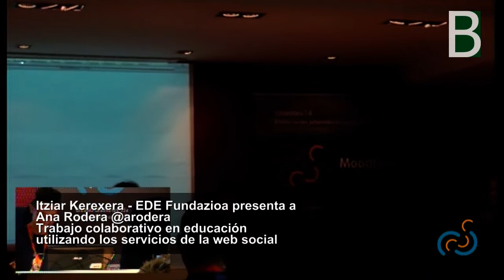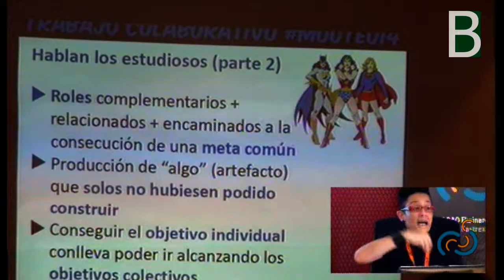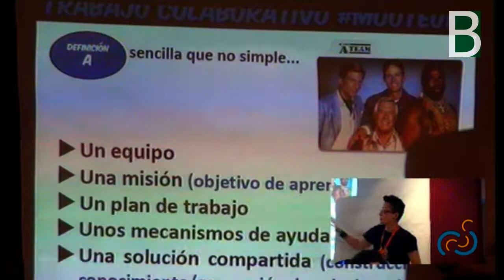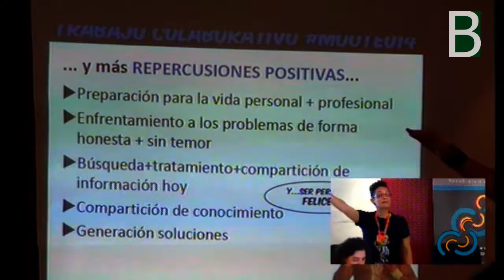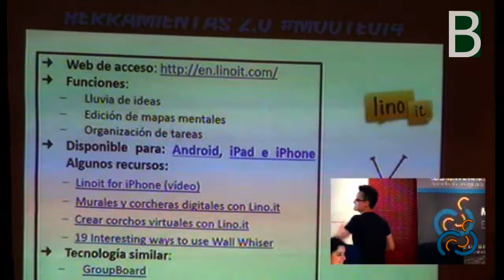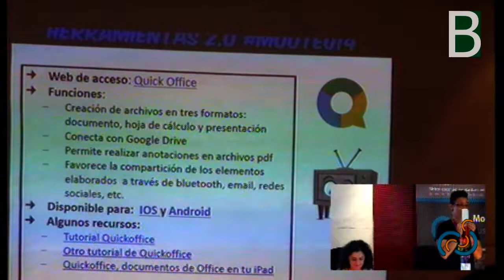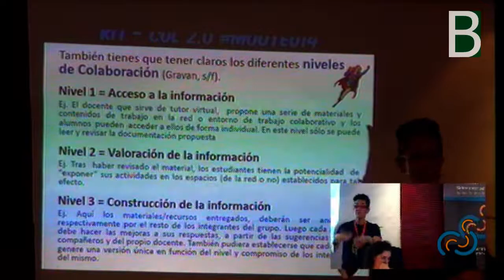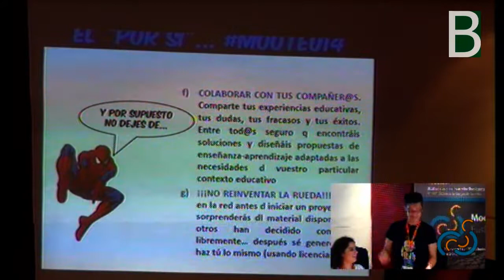en Mooteu14 trabajo colaborativo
Ana @ARodera plantea el "Trabajo colaborativo en educación, utilizando los servicios de la web social" en Mooteu14. Material multimedia co-producido por EDE y el @BGNagusia con la organización de la Moodle Moot Euskadi CCbySA 2014